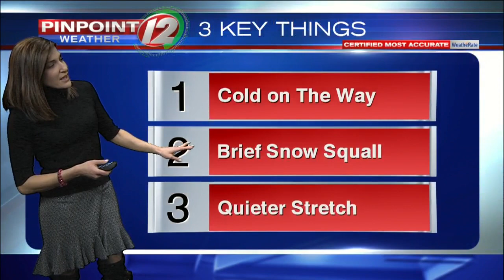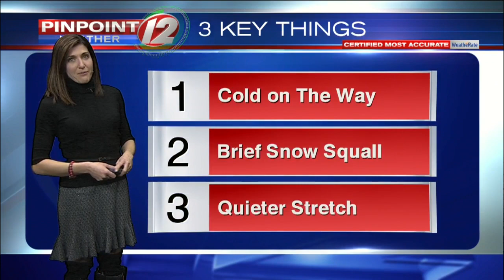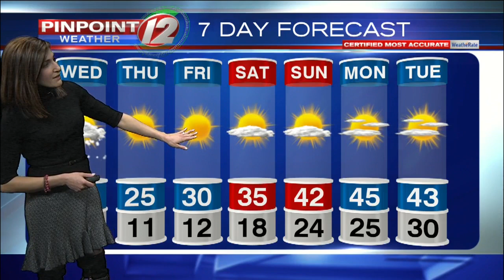Pinpoint Weather 12 Forecast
Eyewitness News Meteorologist Michelle Muscatello has the noon weather for Wednesday, December 18, 2019